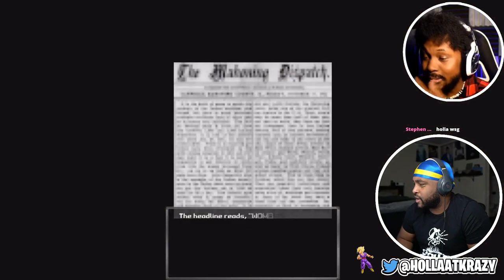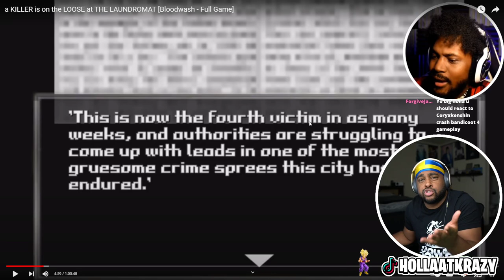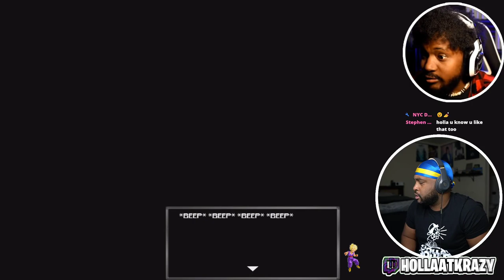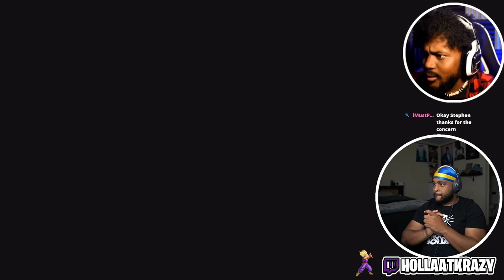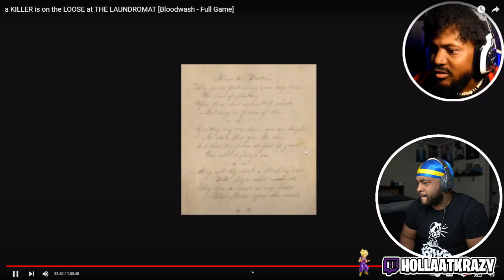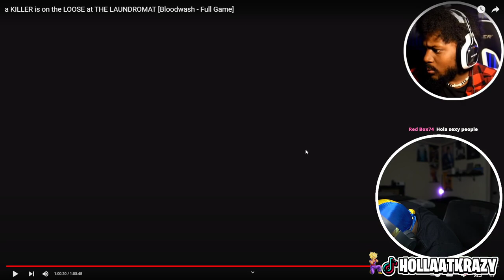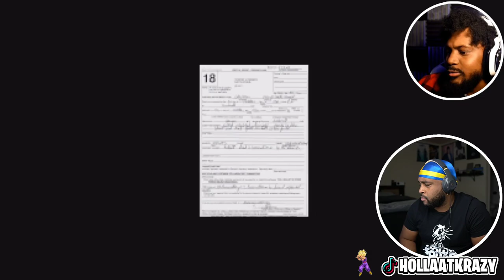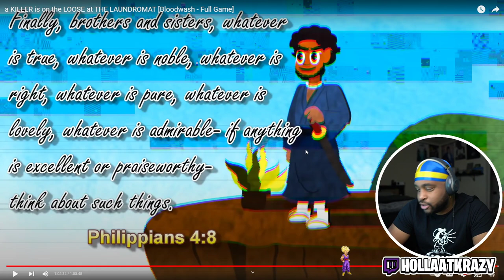I WOULD NEVER TOUCH THIS PLAZA IN LIFE!! ( BLOODWASH - @CoryxKenshin )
► WE HERE!

- HollaSquad